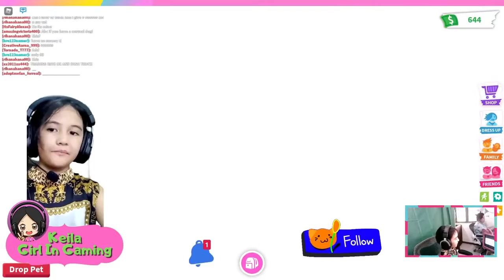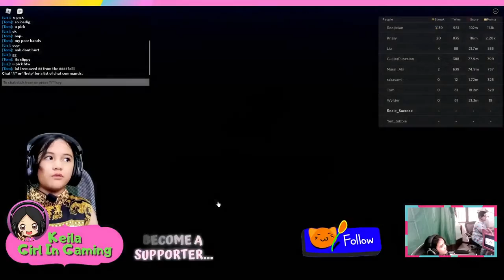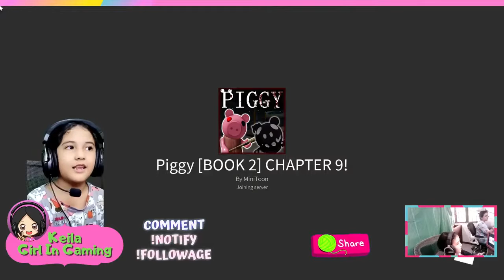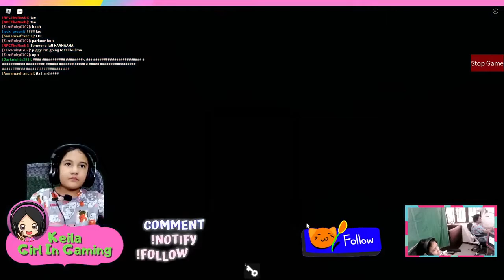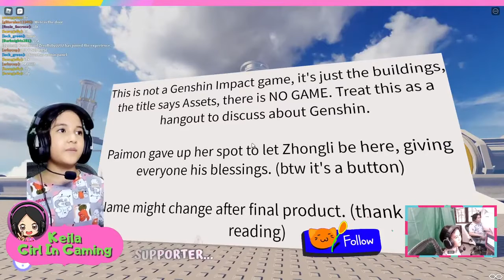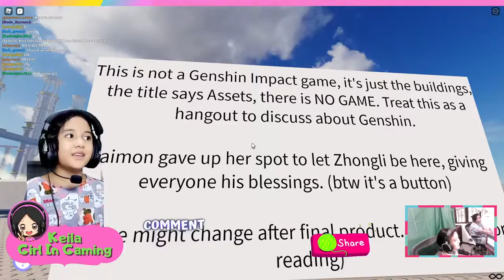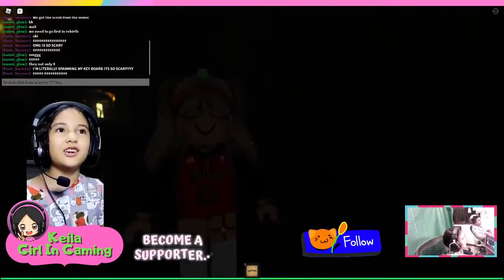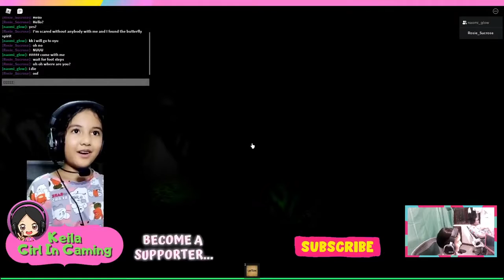TOWER OF HELL, MIMIC AND MORE GAMES | ROBLOX LIVE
Let's play the awesome world of ROBLOX

Roblox
2006
BROWSE GAME